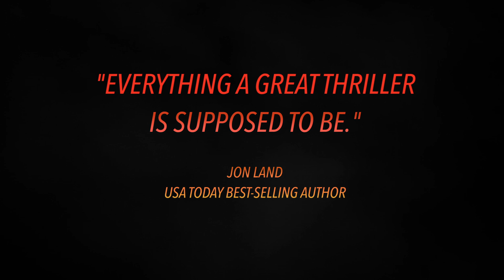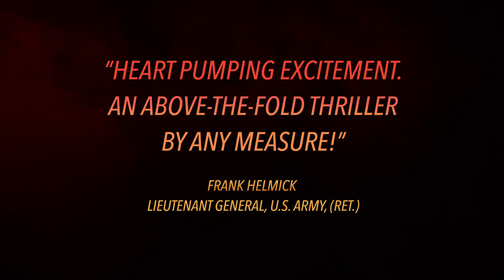RED DECEPTION BOOK TRAILER '22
RED DECEPTION, the second thriller in the RED HOTEL series by Gary Grossman and Ed Fuller.